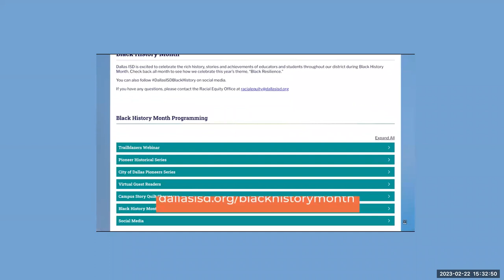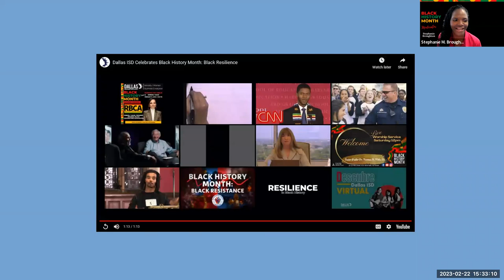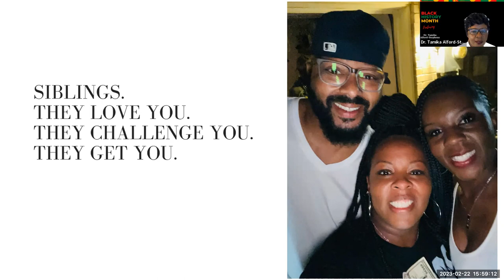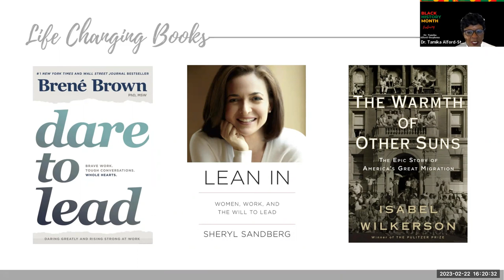Black History Month Facebook Live Series featuring Dr. Tamika Alford-Stephens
Dallas Independent School District Minority/Women Business Enterprise Department host Facebook Live Series during Black History Month highlighting Dallas ISD Employees, Vendors, Strategic Partners and more. This session features Dr. Tamika Alford-Stephens, Chief Financial Officer for Dallas ISD Dr. Alford-Stephens expresses the importance of family and support.  She talks about how she's a proud graduate of an HBCU and the importance of Historically Black Colleges and Universities.  Dr. Alford-Stephens walked us through her journey from HBCU graduate to CFO of the second largest school district in Texas.

Featuring Dr. Tamika Alford-Stephens
Moderated by Stephanie Broughton